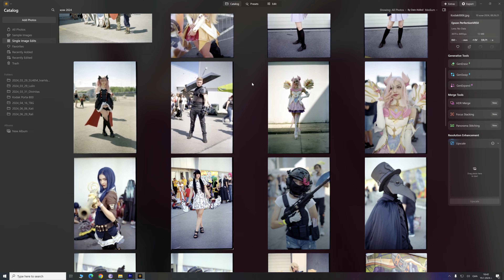ТРИТЕ УРОКА КОИТО НАУЧИХ ОТ ЛЕНТОВАТА ФОТОГРАФИЯ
В това, малко по-различно видео, ще си поговорим за лентовата или още филмова или аналогова фотография и трите важни урока които научих от нея.

0:00 Откриване на филмовата фотография
2:54 Ретро усещане
4:22 Отличителна визия
5:50 По-малкото е повече
7:31 Хванете момента
11:34 Обобщение